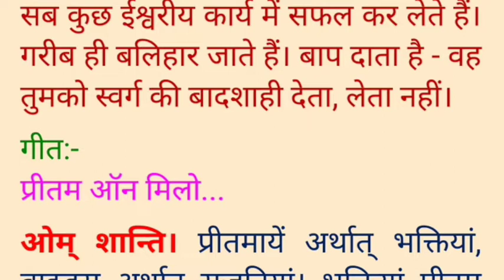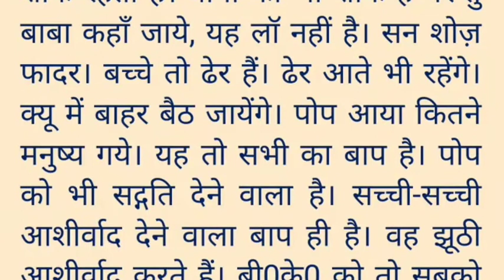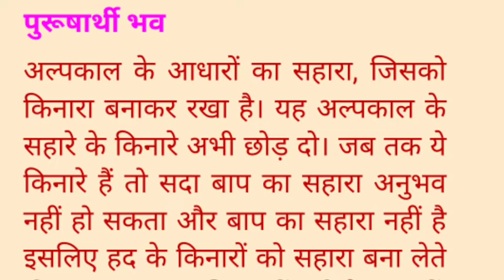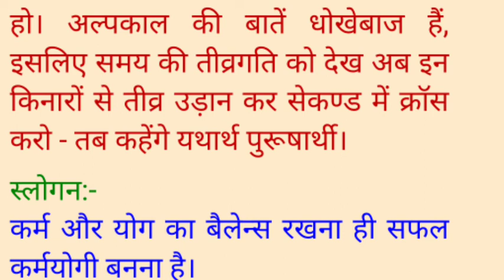Roj ki Murli 14Februvarey2022/Today Murli/Daily Murli/शिव बाबा की मुरली